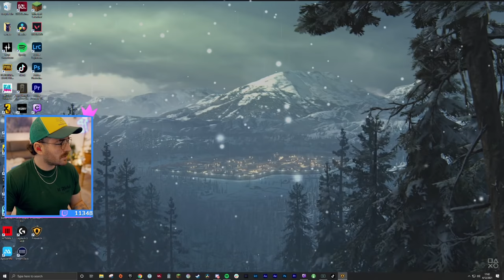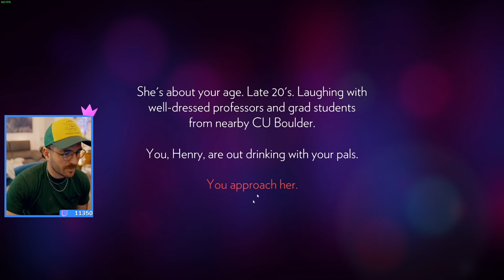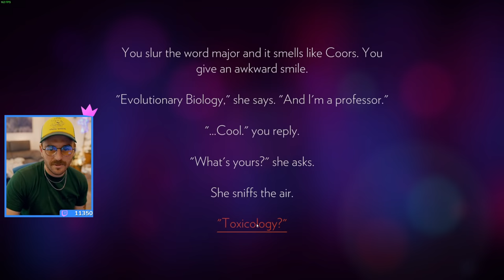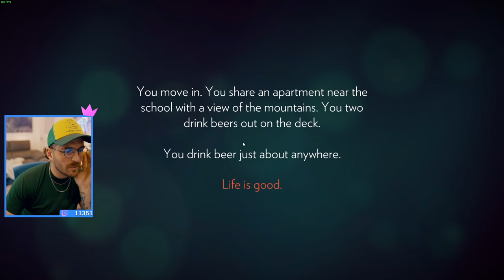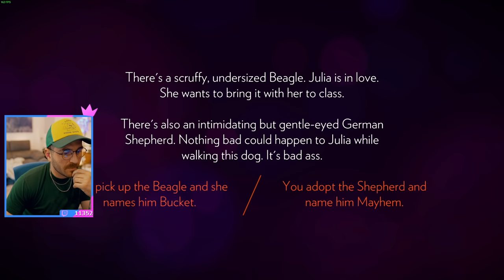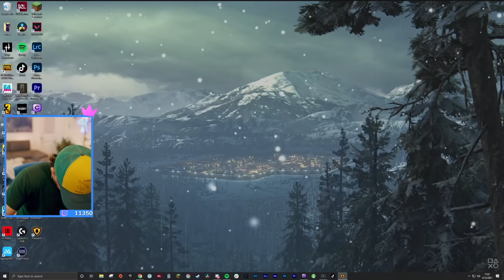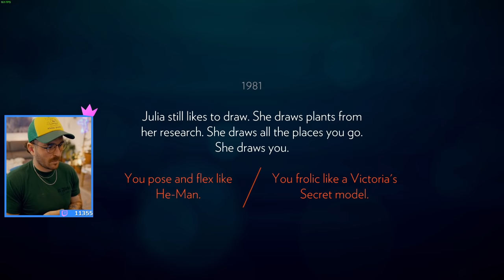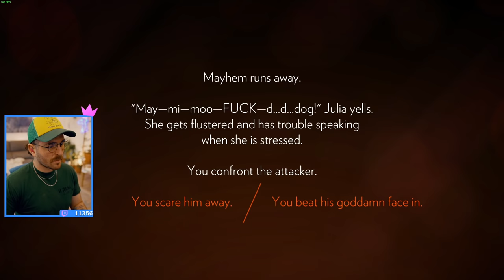Who am I talking to